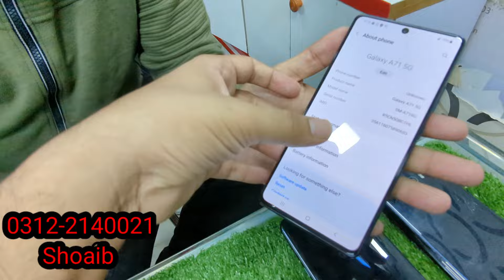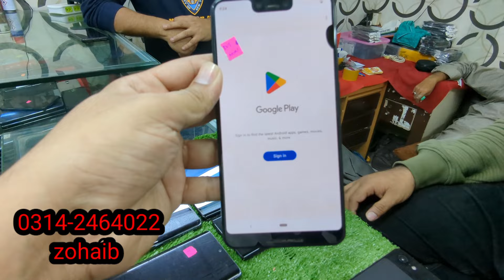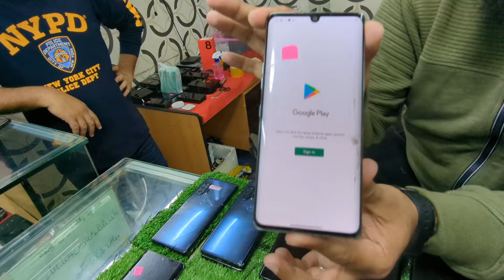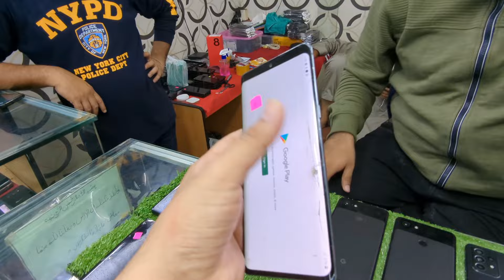today stock update #@BhaMobile moto edge plus.lg velvet.lg v60.lg g8x arows f51.3xl .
LG velvet
LG v60
LG g8x
Pixel 3xl
arrows f51 Fujitsu
moto edge plus
samsang A71
samsang A52

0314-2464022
zohaib

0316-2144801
aurangzaib

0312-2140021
Shoaib

              👬   BHA MOBILE 📱